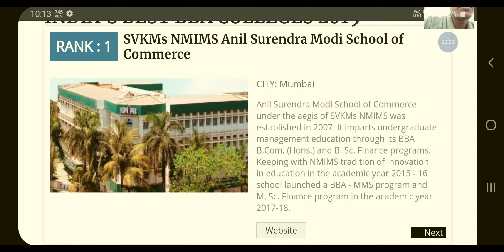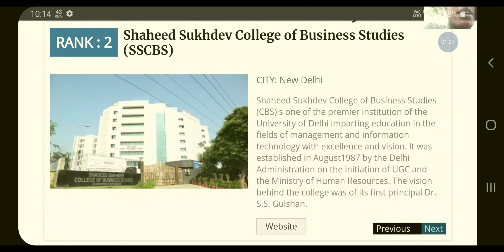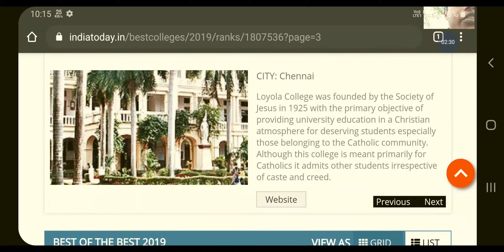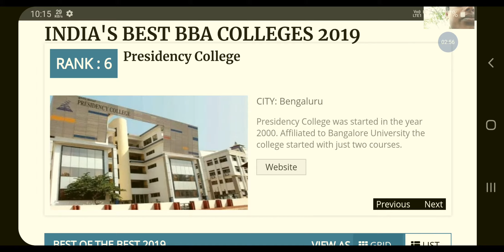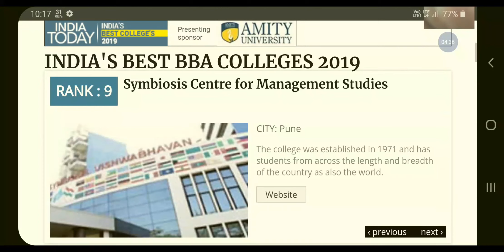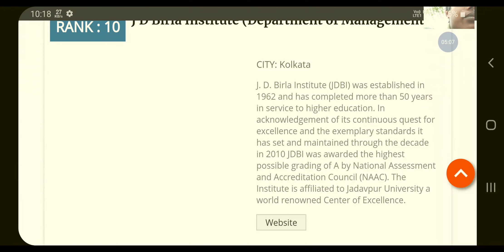Best BBA colleges in India (top 10)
bba colleges in India with best placements || BBA courses placements